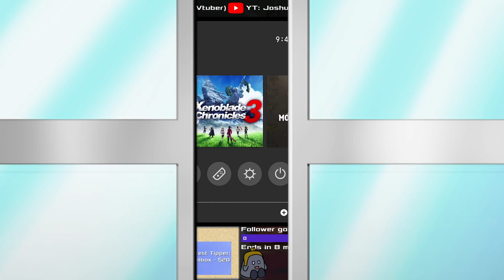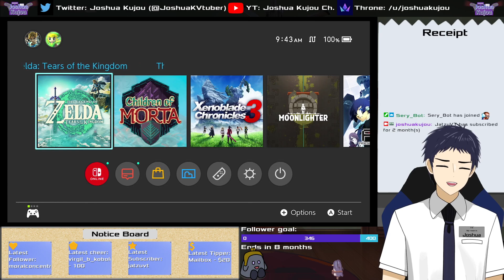[ENVtuber] THE DAY HAS COME [Tears of the Kingdom] #1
I hope you have a good time while I try to become a better streamer!

Assets:
BG - Both Room and Store Backgrounds were commissioned from Sangngg
Regular Model - Drawn by myself
Slime Model - Drawn by PiaPI (@PiaPiUFO)
1.0 Model - Rigged by Alpian58
2.0 Model - Rigged by Sunny Hinode (@SunnyHinode)
Slime Model - Rigged by Kurono Gomi (@kuronogomi)
Stingers - Made by Kurono Gomi (@kuronogomi)
Sub Badges/Channel Point/Bits - Made by zeb (@EbahZeb)
Emotes - Made by Me
(Angry emote made by xHoneyHunniex (@xHoneyHunniex)

Rules:
1. Try to provide good vibes. Life’s hard enough as it is, so let’s keep this place fun.
2. I get being frustrated by people who don’t know a game as well as you but try to keep back-seating to a minimum.
3. Try not to spam. Spam belongs with rice, not a chat box.
4. Staying on topic as much as possible will help me out a lot, but don’t be afraid to ask me questions about myself.
5. Remember that I’m just a person like you. If you’re experiencing any mental issues, please seek professional help.

If you’re interested, feel free to follow and share!